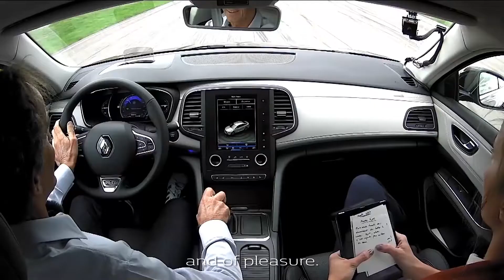Alain Prost driving the Renault TALISMAN 4Control